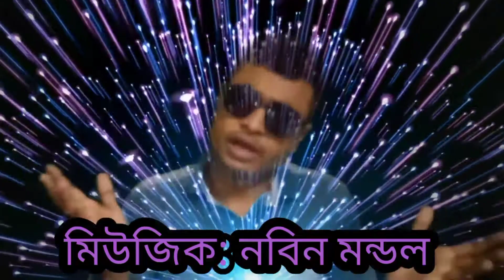মানুষ আমার নাম New Song Manus Amar Name By Nobin Mondul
এখানে নির্বাচনের গান সহো বিভিন্ন প্রতিষ্ঠানের প্রচার প্রচারণার ভয়েস তৈরি করাহয় যোগাযোগ :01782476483